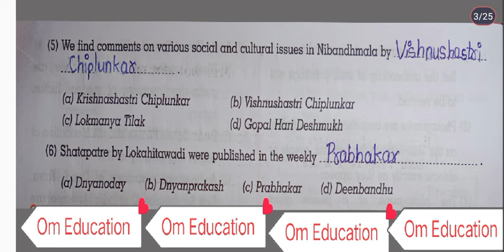8th STD History Workbook Chp 1 Sources Of History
7th standard all Workbooks

1) Type and definition of the Tense
2) Rules of adding s/es in verb
3) Rules of adding "ing"  in verb
4) Rules and structure of present indefinite tense

6th Standard Maths Workbook

6th STD Hindi Workbook

6th STD Science Workbook

6th STD English Workbook

6th Civics Workbook

5th STD Maths Workbook

5th STD E.V.S Workbook Part 1

5th STD E.V.S Workbook part 2

5th STD Hindi Workbook

5th STD Science Workbook

5th STD English Workbook